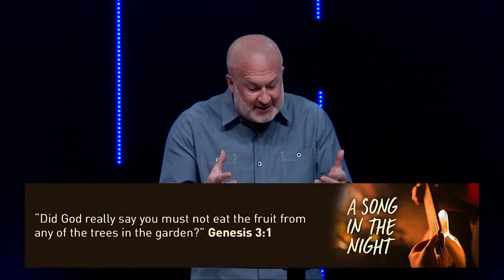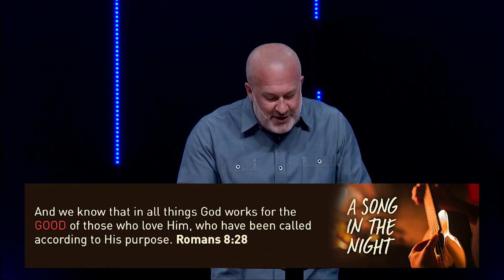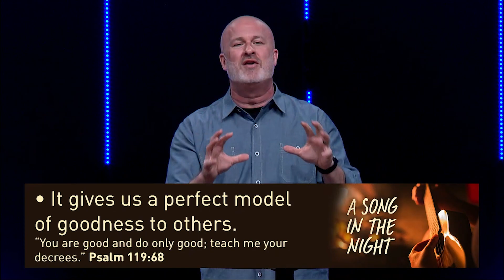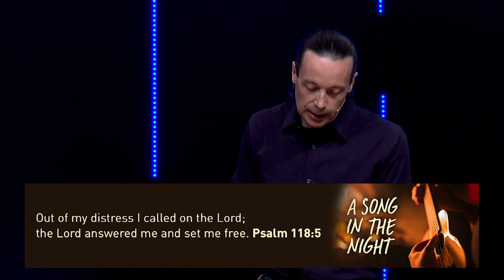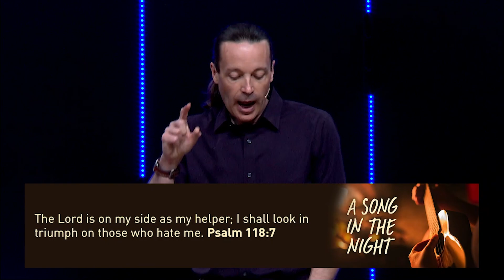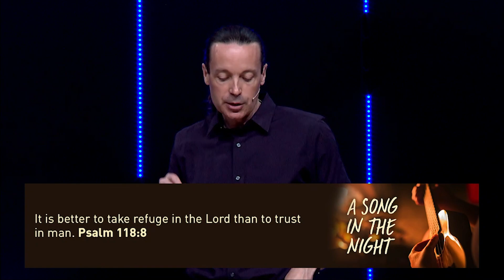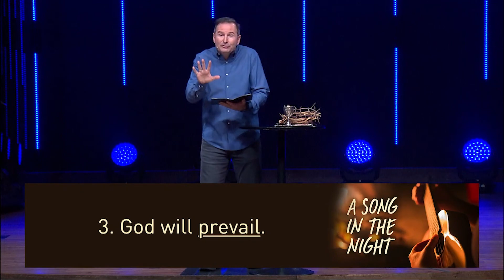4/5/2020 ~ A Song In The Night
From our streaming service for the weekend of April 4 & 5,2020, here are Pastors Tony Walliser, Randy Thomas, and Travis Jones.

We are to give thanksgiving to God for His steadfast love and His great deliverance in our lives.